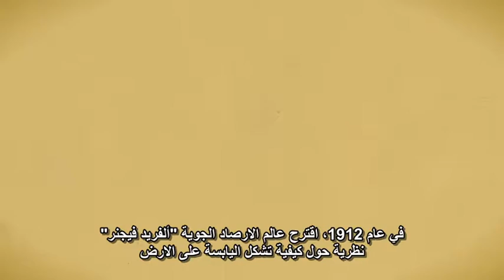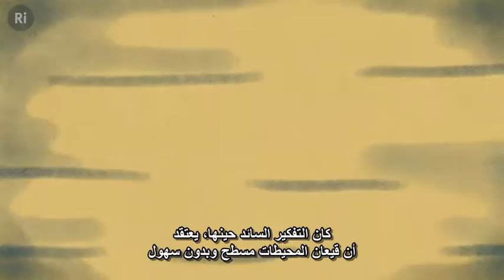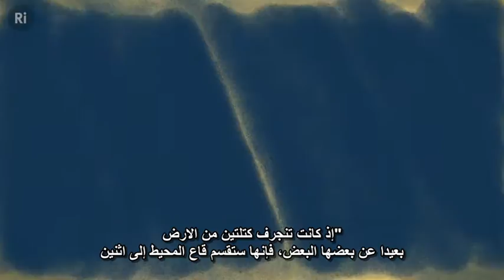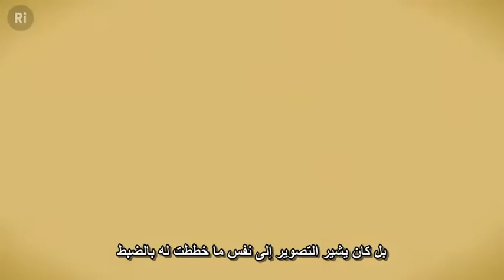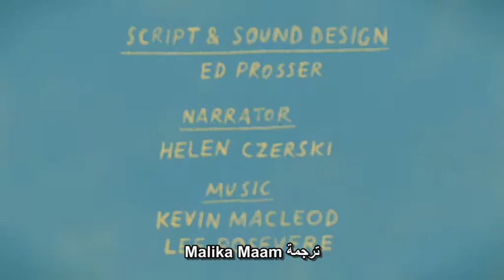Marie Tharp - مكتشفة أسرار قاع المحيطات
الأدلة على نظرية زحزحة القارات وتكتونية الصفائح.
 Presented by Dr. Helen Czerski.
  The Royal Institution.